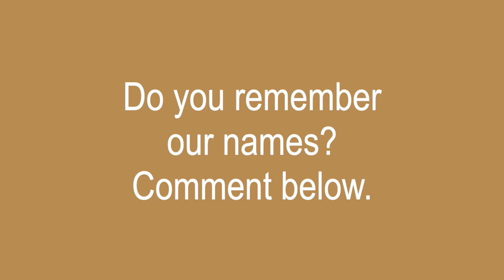OUR BROWN POODLES VLOG #03: DO POODLES KNOW THEIR NAMES?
In our third VLOG, we checked if our brown poodles know there names.

Happy viewing!

Love lots,
JADE/JUDE/JUNO/JODIE/JODEN/JUDY ANN

We love you  Daddy Dennis this is for you!